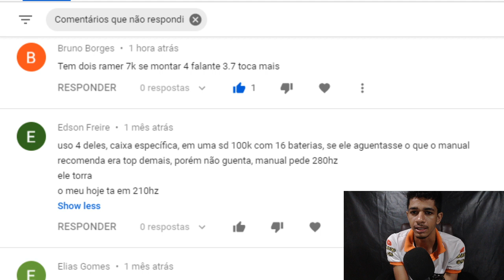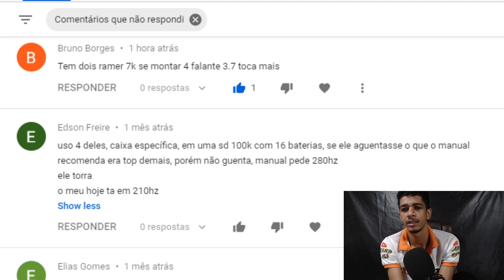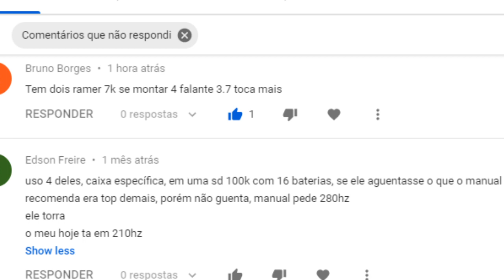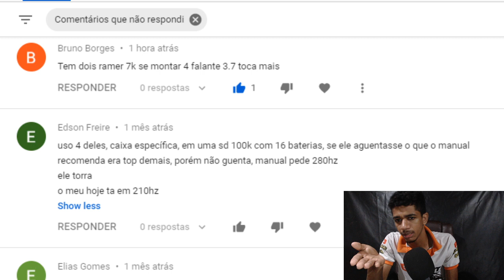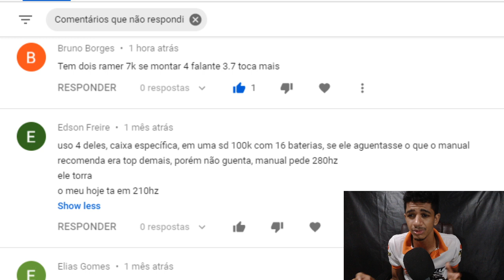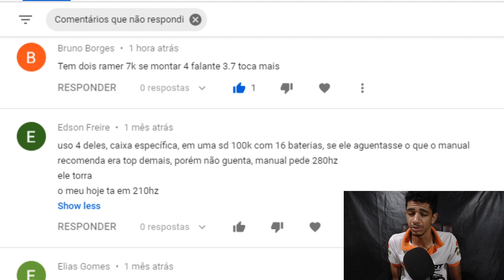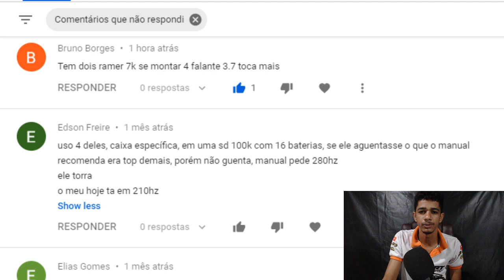2 EROS 7K OU 4 7DRIVER 3K7 ?